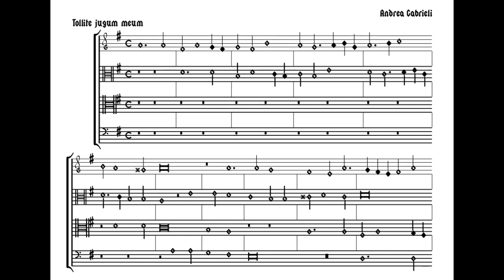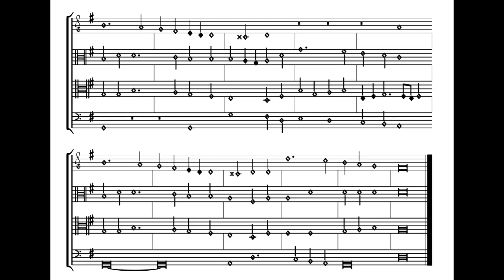Gamba Obscura 05 Andrea Gabrieli Tollite jugum meum